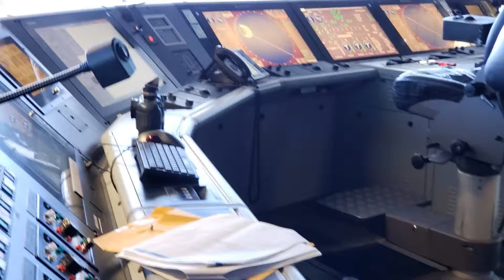CRUISE 2019 SHORT CLIP